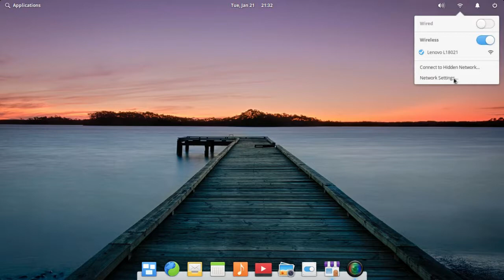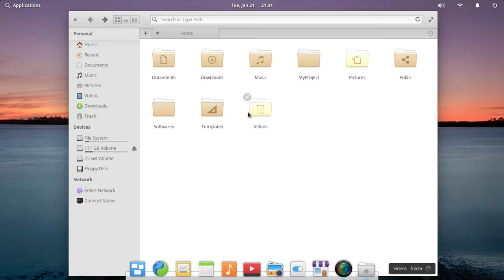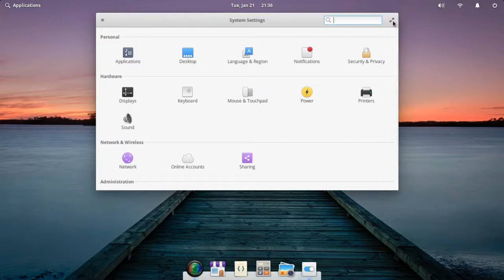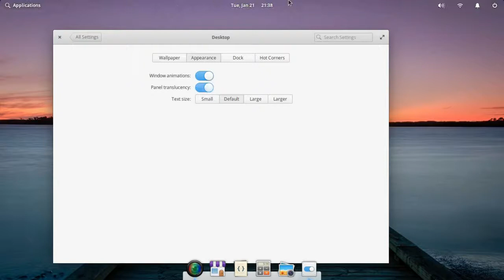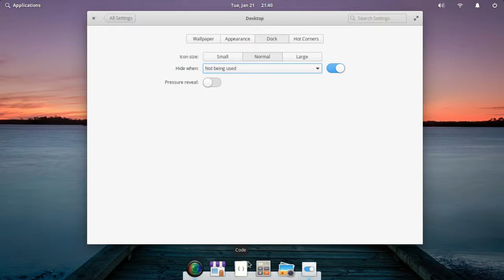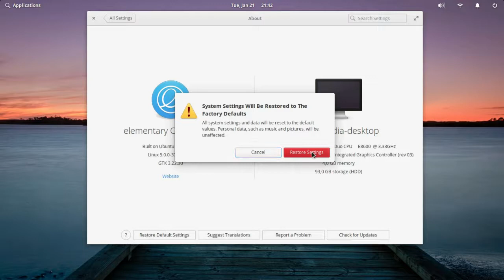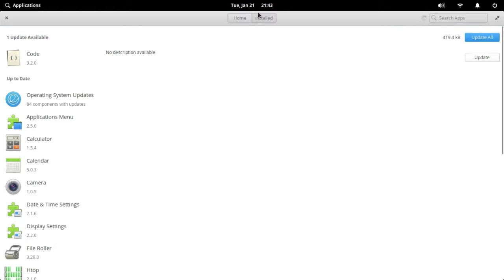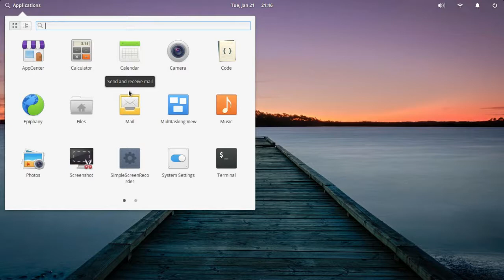Elementary OS 5 1 Hera Basic Review In Tamil